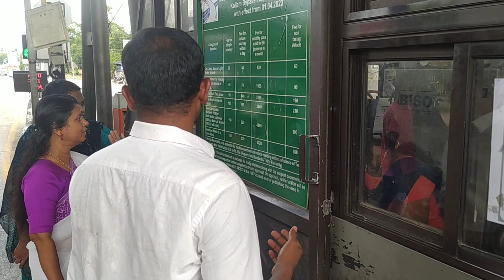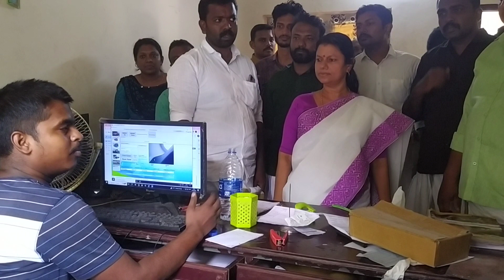യൂത്ത് കോൺഗ്രസ് പ്രതിഷേധം കാണുക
tollplaza# news# kureepuzha #